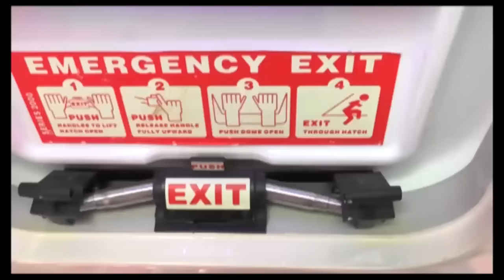PIGO LINGINE CHADEMA JIJINI MBEYA